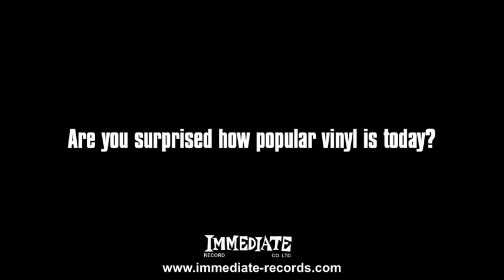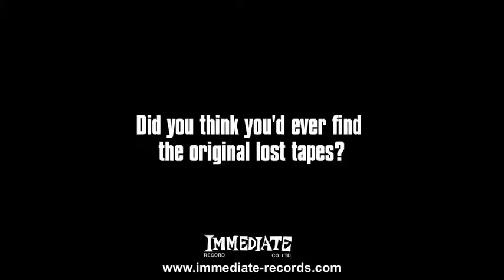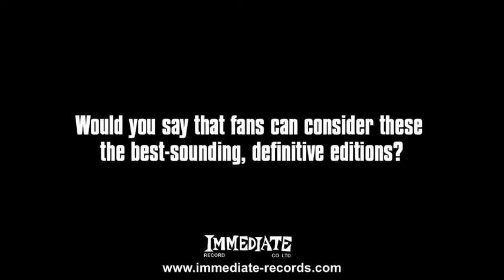Small Faces - Kenney Jones discusses the re-masters series (part 1)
Following the Small Faces' long overdue induction into the Rock and Roll Hall of Fame in April 2012, Charly Records and its distribution partner Snapper Music will be rolling out definitive editions of the band's classic recordings for Immediate Records.

These new Re-Masters editions are issued with the full blessing and co-operation of the surviving members, Kenney Jones and Ian McLagan, and represent the fruits of five years' work in tracking down and restoring long lost original tapes and presenting them at last in the manner the band deserves, sounding more fresh and dynamic than ever.

"This is the Small Faces as they should be heard," says Kenney Jones. "The band lived through explosive times -- and every bit of that intensity found its way onto these records."
The Small Faces were at the heart of the Swinging London scene of the late 1960s and encapsulated everything that was fast and fabulous in that great decade. Featuring the extraordinary Steve Marriott and Ronnie Lane alongside Jones and McLagan the band in a short sharp career moved from beat to mod, and psychedelia to soul leaving a legacy of great songs and a unique style.

The band's finest hour is arguably OGDENS' NUT GONE FLAKE from May 1968. This groundbreaking album will be released in a strictly limited numbered deluxe vinyl edition on April 16th in its distinctive round sleeve.
21st May will see the release on a the definitive 3-CD edition of OGDENS' in a round cardboard box featuring both the original mono and stereo versions and an additional disc of unreleased rarities and alternative versions

The band's debut album for Immediate, 'Small Faces' will be available from May 7th in a special 2-CD rigid digibook edition. This includes both the original stereo and mono versions and no less than 17 bonus tracks .

All the above three packages are now available to pre-order for the world excluding the UK from the official Immediate records website immediate-records.com.
These releases are only the beginning of the campaign to present the very best of the Small Faces, sounding and looking better than ever before. Go to thesmallfaces.co.uk or immediate-records.com for latest news including the plans, as they emerge, for a definitive box set crammed full of unreleased material and other goodies.